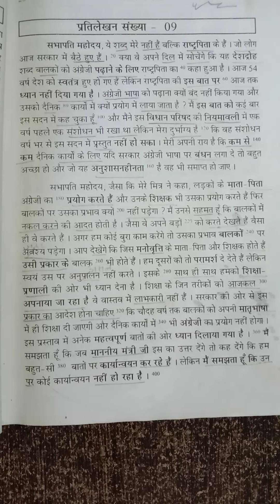steno shorthand hindi dictation speed 80 wpm ex(9) all exam 400 words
steno shorthand hindi dictation speed 80 wpm ex (9) all exam 400 words stenography speed